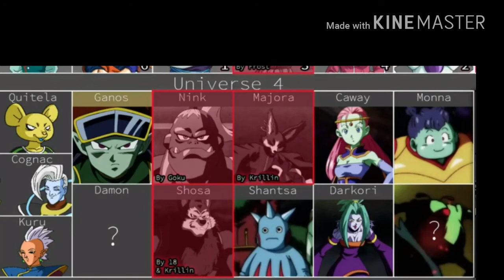Dragon Ball Super Tournament Of Power Elimnations (Dragon Ball Super In Hindi)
In this video I am going to talk about the eliminations done in the tournament of power so far.
The Video is in Hindi.
dragon ball super in hindi.
tournament of power in hindi.